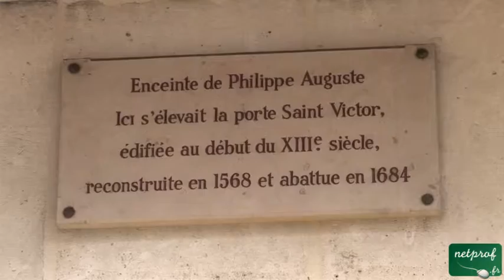5 L'Enceinte Philippe Auguste, vers la Tournelle